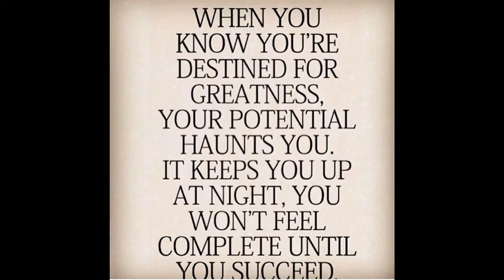Jevoni Hornbuckle movie sport psychology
Jamison Washington